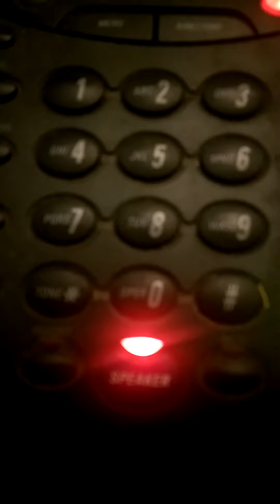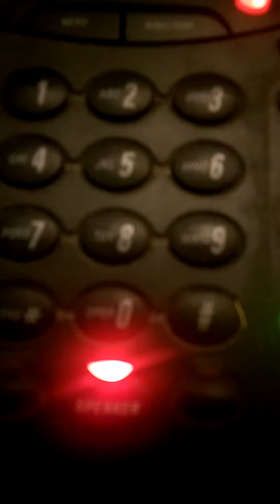Lisa from us pharmacy is not philanthropic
Being rude and cursing at the telemarketers has had no effect.